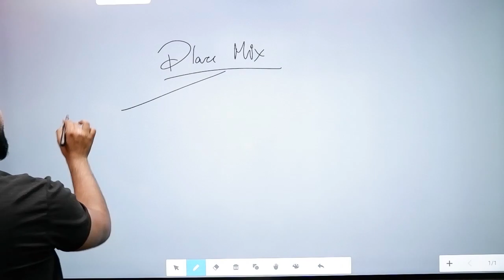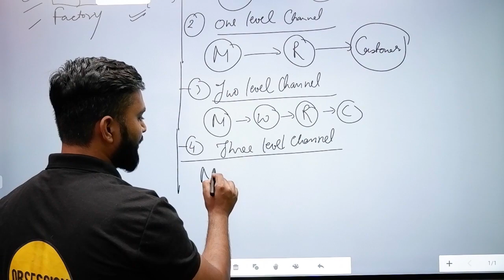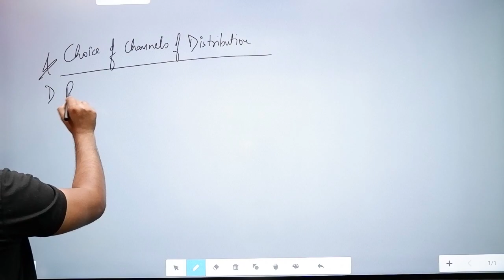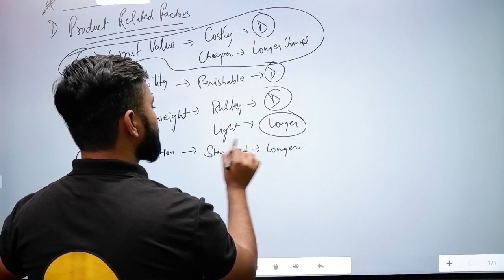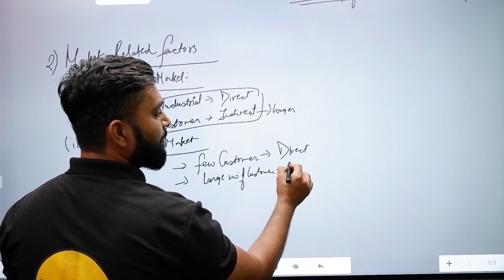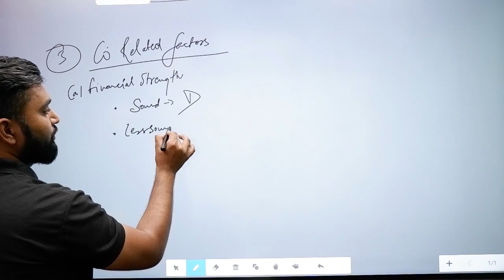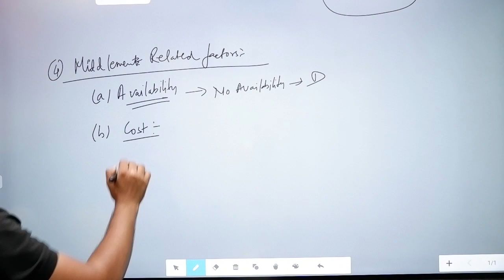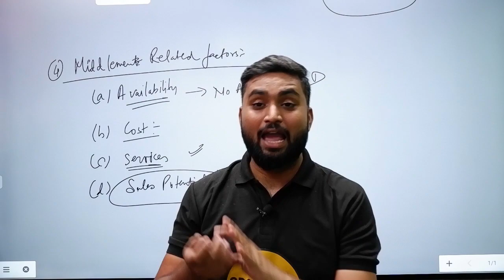Commerce : Lecture 10 | Percentage Booster 🚀 | ISC Boards 2021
Class 12th ISC Board exams | 2021 are closer than they appear !
In order to Boost your percentage , We've got you covered.
In this video we will be covering "Commerce Lecture - 10" , "Percentage Booster " The Free video course is here to solve your Exam problems.

Clear out your concepts with us and you are good to go.

Class 12th ISC board exams

Topics covered :
• Marketing Mix
• What is Place mix ?
• Channels of Distribution